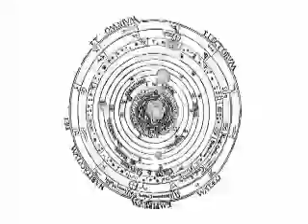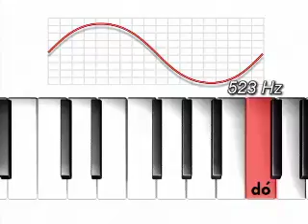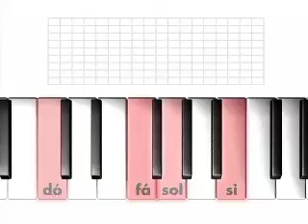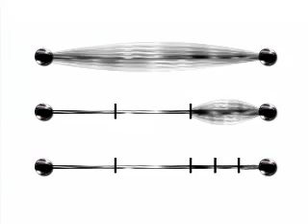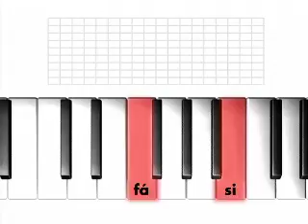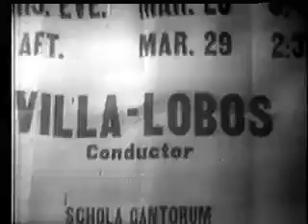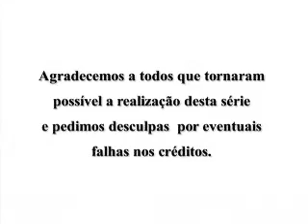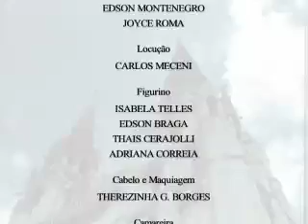Arte & Matemática - 08 - Matemática da Música